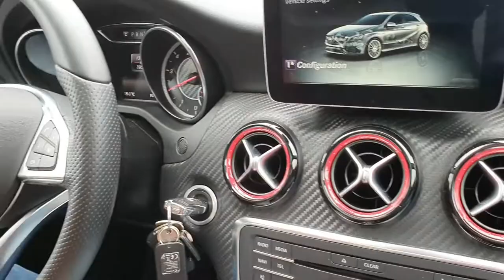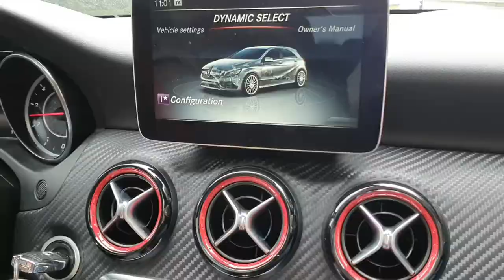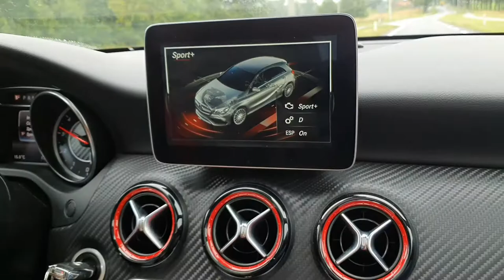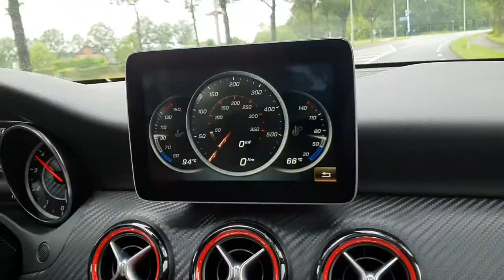XQLUSIVE CARS - Mercedes A45 AMG 2016 ! The Beast - Pops&Bangs - Best sound!!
Mercedes a45amg ! The Beast - Pushing the power - Best sound!! Pops&Bangs